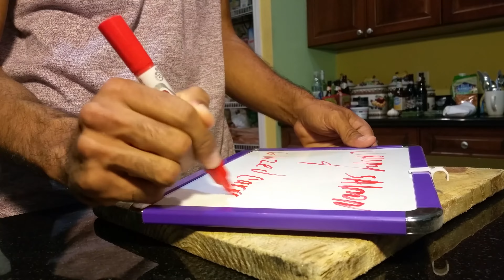Crispy Salmon With Honey Rosemary Carrots | Trap Kitchen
Trap Kitchen Ep 01: Crispy Salmon With Honey Rosemary Carrots
Long awaited first episode of Trap Kitchen.today in the trap Crispy salmon with rosemary honey glazed carrots and garlic dill mash.
feeds four all under 20 dollars! Balling on a budget.